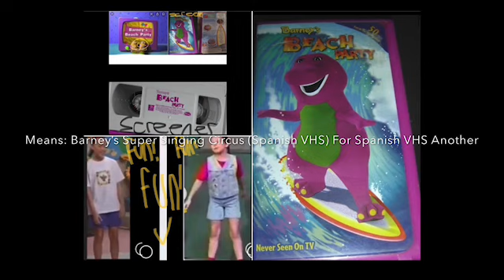Barney’s Beach Party Screener Before Super Singing Circus Spanish! (Other Spanish VHS Of Barney!!!!)